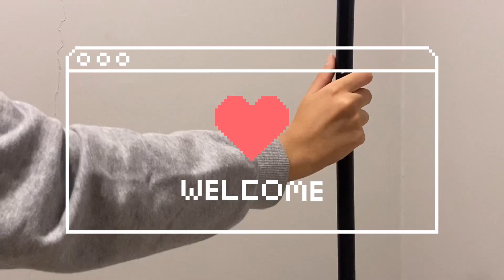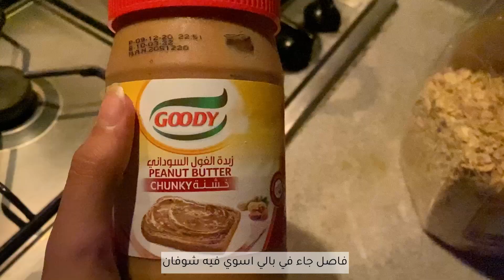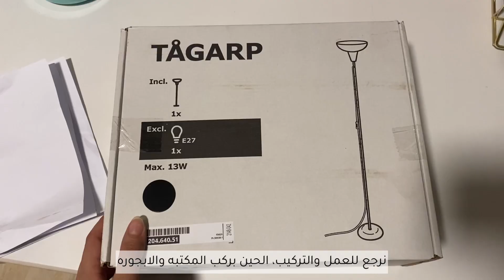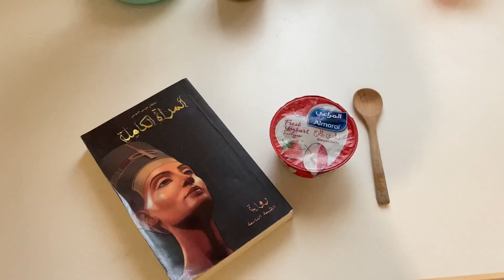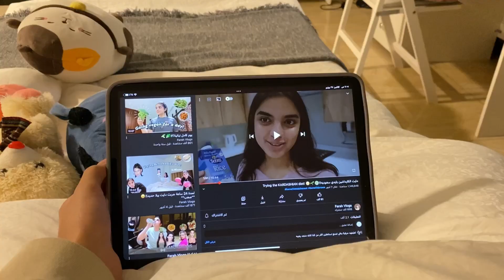تغييرات بسيطه في غرفتي | Changes in my room ♡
أتمنى عجبكم المقطع❤️

مكتبتي الصغيره من ايكيا: BAGGEBO

الابجوره من ايكيا

البارت الثاني قريب ان شاءالله💕